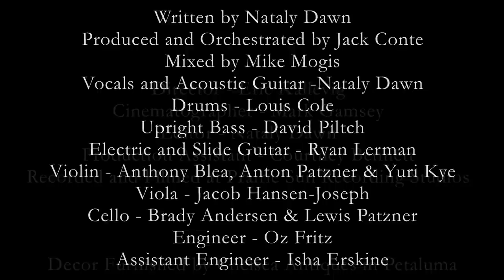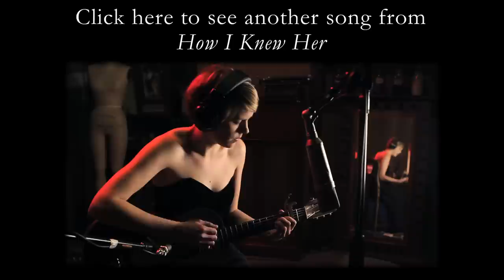How I Knew Her - From Nataly Dawn's Album, "How I Knew Her" - Available on iTunes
"How I Knew Her" is now available on iTunes!!

Video Edited by Nataly Dawn

Lyrics:

I wish you had written me a letter
I wish you had told me before
Before your mind was too old

Cause I would have liked to have known you better
Like my daughter knows me now
I would have liked some answers

But now no one can say
What it meant to see your daddy die
Under that tractor on that black hill
How you painted your pretty face
And did your hair each day
Before you my fetched my father's pills

You could have done a few things better
You didn't have to be so strong
You might have been the answer

How we would've all turned out
If you had told it like you saw it
You knew how to smile
To keep the rest from finding out
What was hanging in our closet

We still say that you're closer to Jesus
Than anyone we've ever known
Oh what a cross to carry

Cause you did everything to please us
And now you're sitting in a home
I bet you'd like some answers

But now no one can sing
The third verse of that hymn you played
On that old organ in the parlor
But if you let me I'd fill your ears
With all the love you gave
And then you'd ask me how I knew her
Oh I like to think that I did
Because each day she seems
A little closer in the mirror
But we all know you're gone
And no one really knows you now
Did you not want us to remember